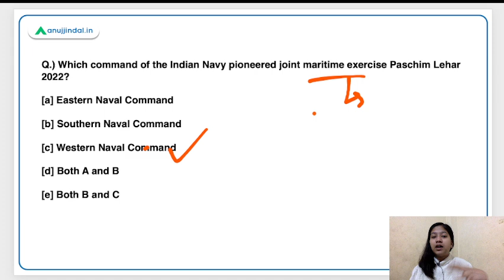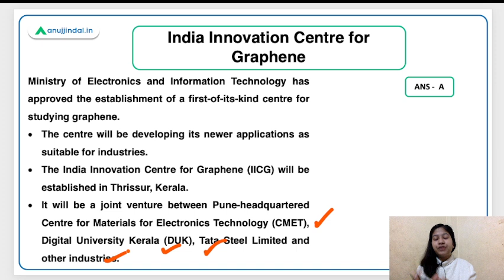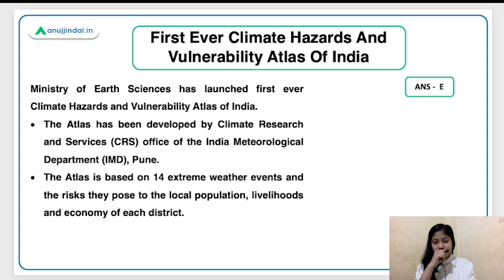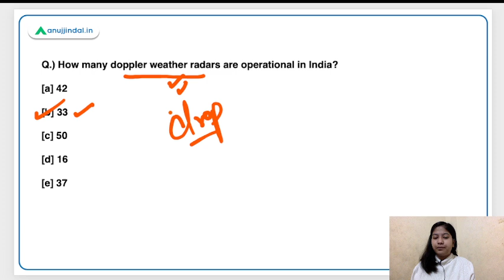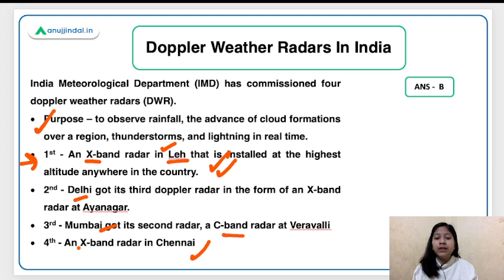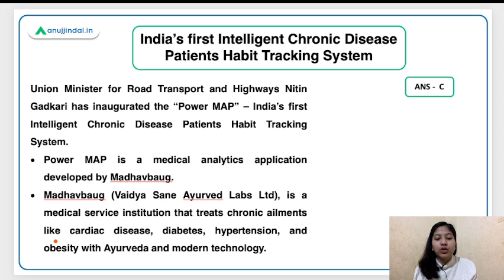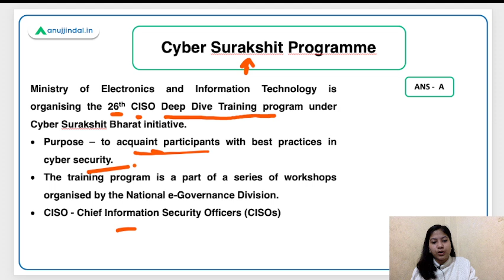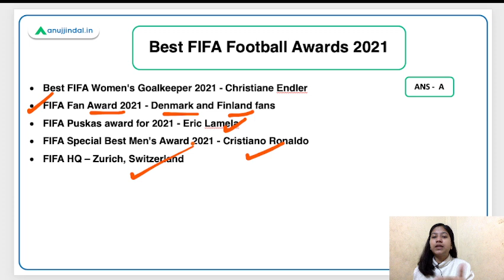RBI SEBI & NABARD | Daily Current Affairs | Exercise Paschim Lehar 2022| 31 Jan-Neha Ma'am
Invigorate your knowledge zeal with something fresh. This video will relay information about Exercise Paschim Lehar 2022, India Innovation Centre for Graphene, First Ever Climate Hazards And Vulnerability Atlas Of India, Doppler Weather Radars In India, India’s first Intelligent Chronic Disease Patients Habit Tracking System, Cyber Surakshit Programme, Apparel Export Promotion Council, and Best FIFA Football Awards 2021.